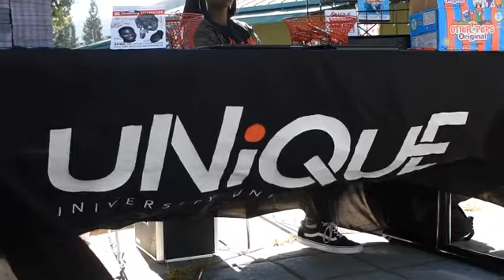UNiQUE Programs: Recruitment Fall 2018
Plan | Produce | Promote | Volunteer

JOIN UNiQUE Programs! Hone your resume in the entertainment industry.

UNiQUE is a volunteer based program that hosts music concerts, movie screenings, comedy nights, talent shows, magicians, and MUCH more!

Some popular artists we have hosted in the past include: Marc E. Bassy, Ella Mai, Sage The Gemini, Tinashe, Cuco, and many many more!

JOIN TODAY! Come to the University Union THIRD FLOOR and contact Ajamu for more information.